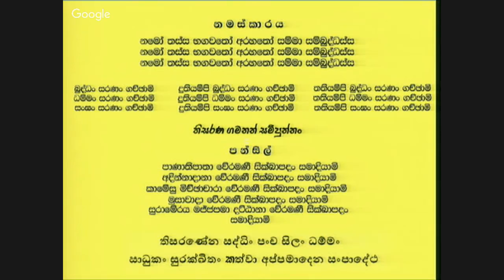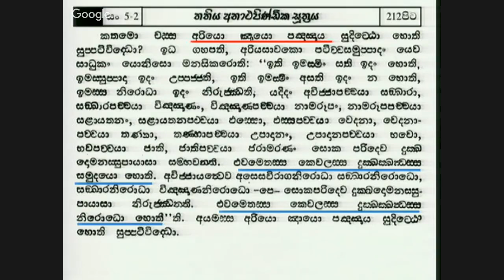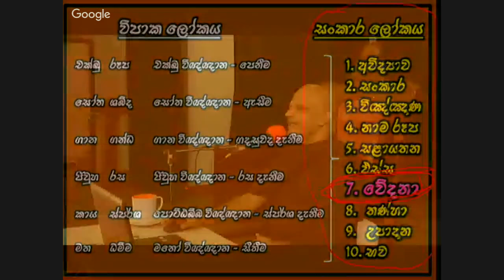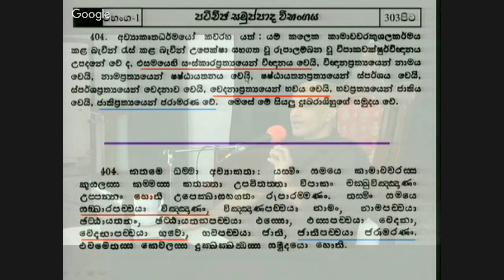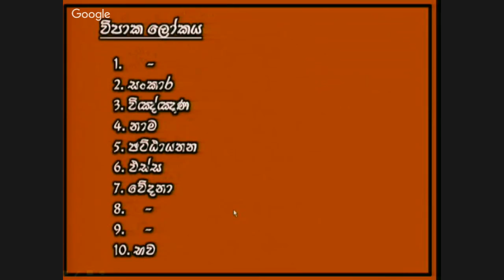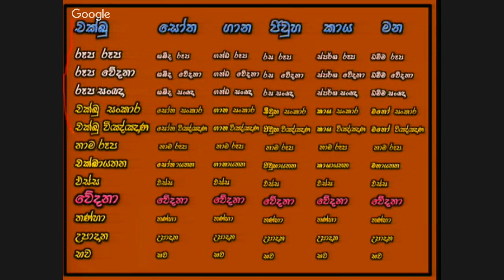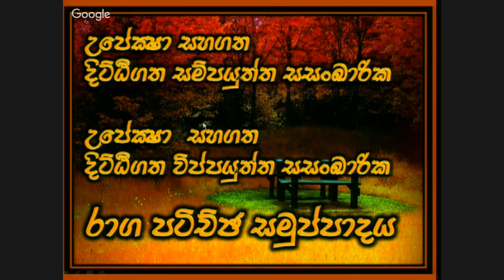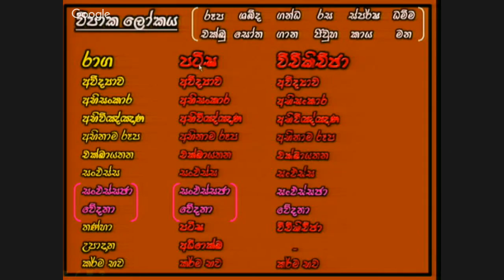[1/2] - පටිච්ඡ සමුප්පාදය - නිරපේක්ෂත්වයේ මග - (Season 01)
පටිච්ඡ සමුප්පාදය - නිරපේක්ෂත්වයේ මග (Season 01) 01/02
දිනය :-  2016 ජනවාරි 23